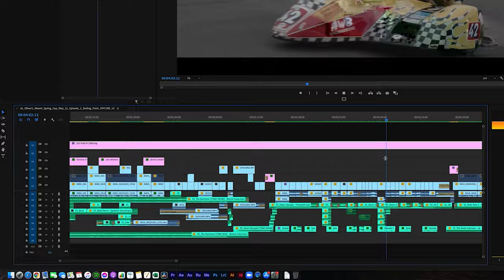Trailer: Ultimate Film Editing Guide for Complete Beginners by Rory Nichols | Wedio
Are you a complete beginner in film editing and want to get into it? Watch Rory’s best tips about film editing to learn more about what is film editing, what are the best software to get started with, and basic techniques to start a project from scratch 👉

What you’ll learn:

o Make sure you stay organized from the beginning – it is too easy to create chaos with a bigger project.
o You start with an offline, then move to an online edit.
o You will be working in a dark room many times, just remember why you get into editing in the first place – to have fun.
o You do take criticism for a living but remember the criticism is not directed at you personally.
o Make sure you master one of the programs first – it is better to be master in one than to know all a little.
o Difference between sound editing and mixing is that editing focuses on the production, while mixing takes the edited product and hones it during post-production.
o …and more!

.. more to find in the masterclass!

AFGP was founded in 2019 by Sophie Haines & Rory Nichols, who both have a combined 10 years of experience in the film and advertising industries.

Their experience has included working on multimillion-pound marketing campaigns in both business and film for household brands & names, as well as leading social media campaigns strategically and/or creatively.

As content creators and marketers, Sophie & Rory wanted to bring their wealth of knowledge to small businesses to help them develop powerful marketing strategies usually only available to large multinational businesses.

Sophie’s experience falls predominantly on the strategic side, while Rory has extensive experience developing and producing creative concepts.

Since 2019, AFGP has worked with small businesses and large businesses alike to create video content for their websites and social media.

Based in London, in the United Kingdom, AFGP works with businesses helping them devise, and produce their online video content to drive leads and sales to their business.
Rory Nichols started as a runner in the industry, and now works as a freelance director and editor and is one half of the London-based production company A Few Good Productions.

Rory Nichols is a freelance director and editor based in London. With a background in broadcast and advertising where he has worked on some of the UK’s top programs and with some household brands, he has an exceptional understanding of storytelling.

About film editing and post-production

Put simply, film editing is assembling and tweaking a compilation of film shots to fit a director’s vision. It’s a substantial creative and technical undertaking: the film editor will compile videos into the final film and make artistic choices to suit the narrative.

Editors will use various techniques to translate the script onto the screen as best as possible. These may include everything from cutting scenes to adding color or grain filters to the images.